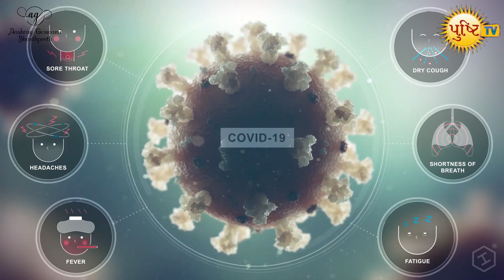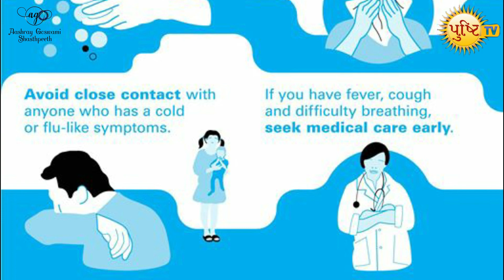Calming Our Restless Mind By Pujya Shri AashrayKumarji Mohadayshri